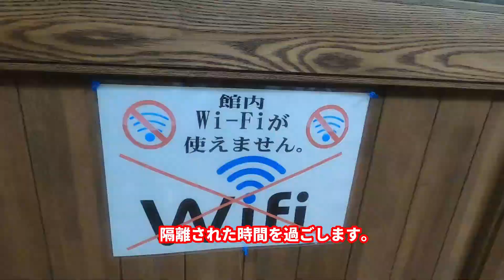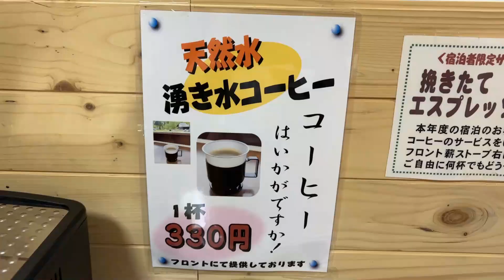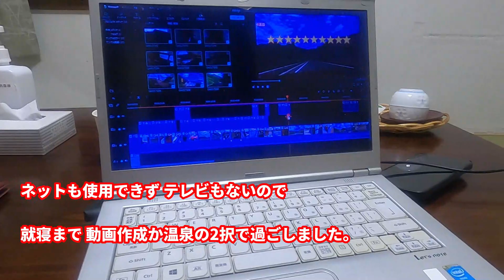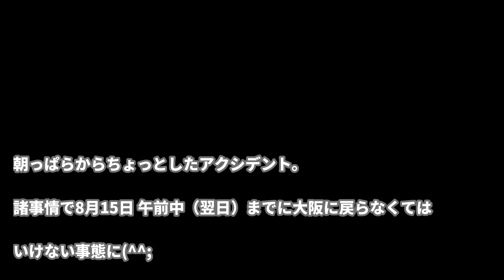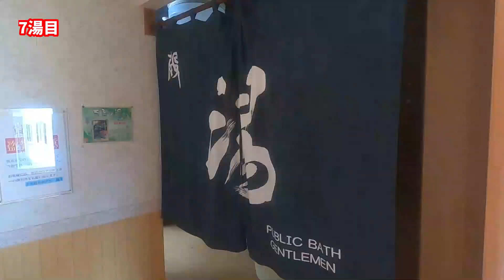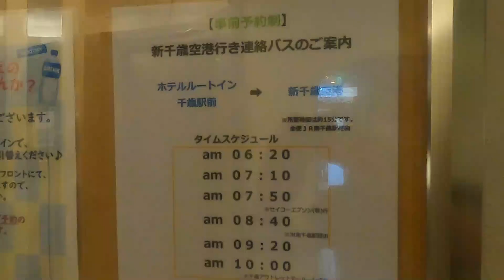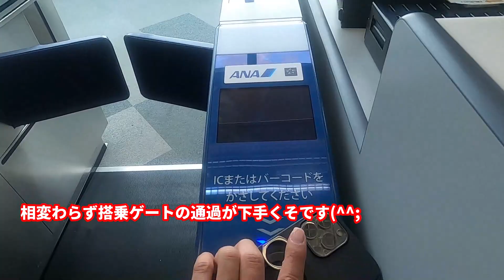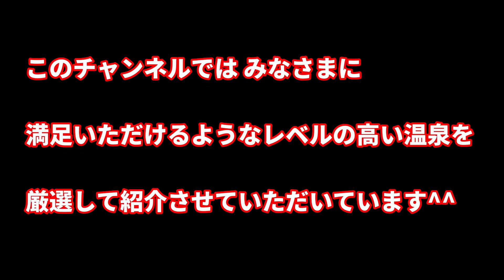【温泉ひとり旅】北海道 湯めぐり 北海道攻め④ 秘湯 層雲峡高原温泉 大雪高原山荘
北海道 上川町
層雲峡高原温泉 大雪高原山荘 お泊まり 9点

北海道 足寄町
芽登温泉 650円 9点

北海道 上士幌町
お食事処 和み 豚丼 900円 9点

北海道 千歳市
とんかつ かつふじ 大ロース 2,100円 9点